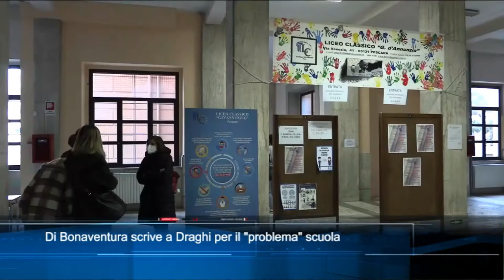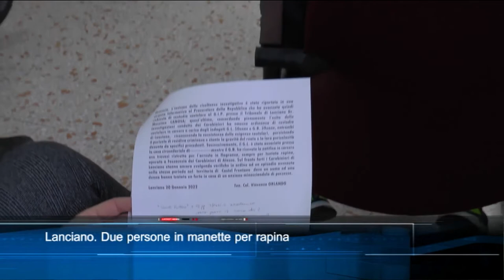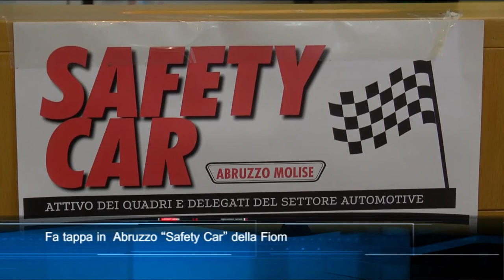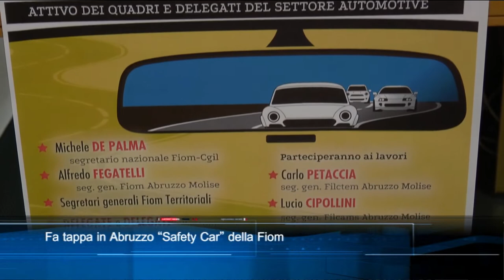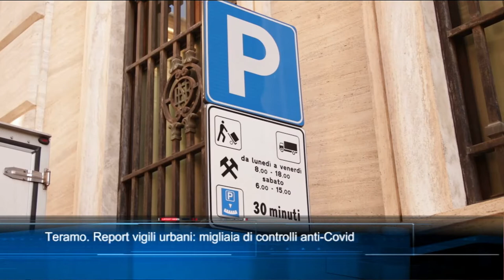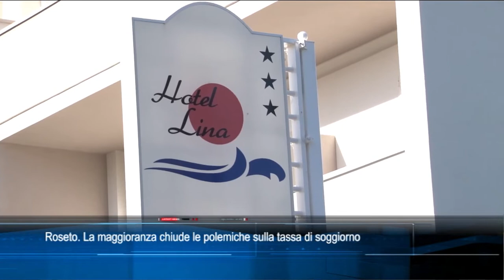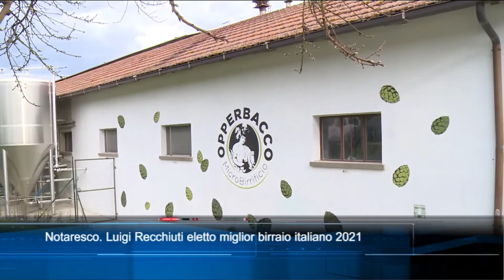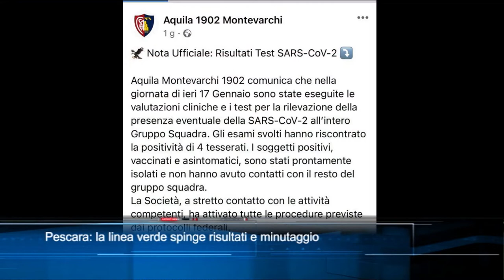TgSei Edizione delle 19 Giovedì 20 gennaio 2022